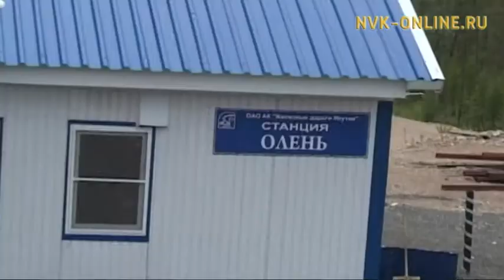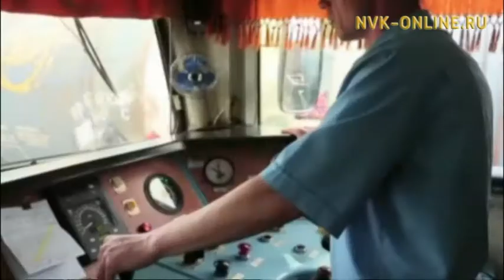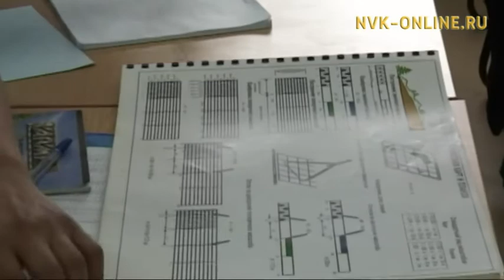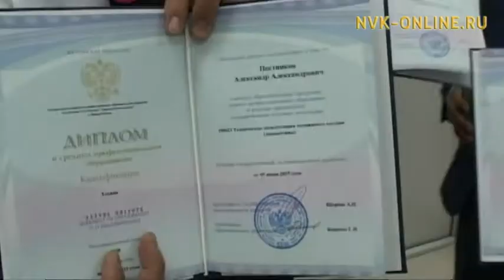Аллараа Бэстээххэ кэлэр тимир суол хаһан толору үлэлиир? Олох үөһүгэр (14.08.2017)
Официальный сайт NVK-ONLINE.RU - Беркакиттан Аллараа Бэстээххэ кэлэр тимир суол уһуна 800 биэрэстэ. Бу дьону уонна таһаҕаһы тиэйэр сүҥкэн суолталаах суол бүгүҥҥү күҥҥэ хайдах үлэлии турар? Толору хаһан үлэлиэҕэй? Бу туһунан "Олох үөһүгэр" биэриигэ көрүҥ.